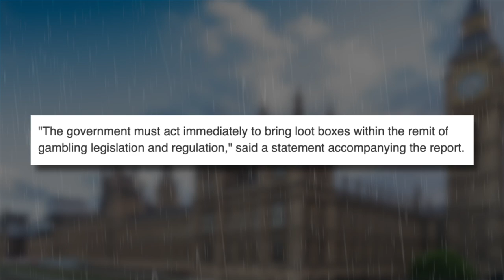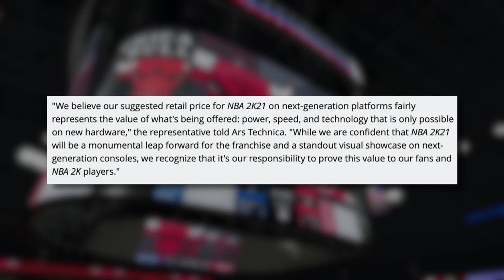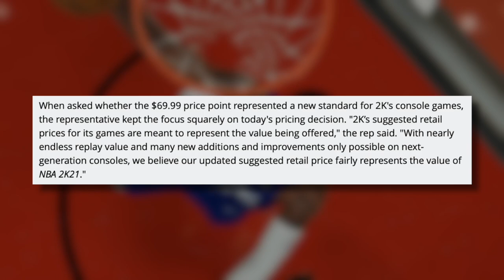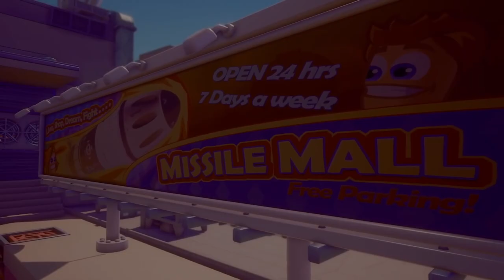The Nerd³ Show - 04/07/20 - NBA 2K21 is F*cking Expensive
While reading this description 2K stole £10 from your bank account.

Sources:
0:13
1:43
2:51
3:19
3:58
4:18